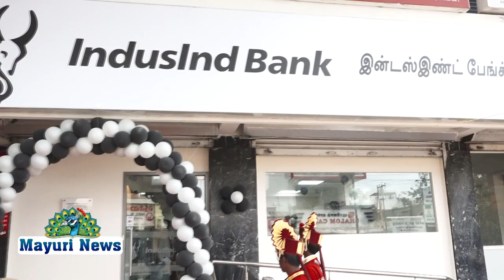INDUSIND BANK-ன் 100 வது கிளை திறப்பு விழா.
நெல்லை ஸ்ரீபுரம் -ல் வைத்து INDUSIND BANK-ன் 100 வது கிளை திறப்பு விழா நடைபெற்றது.